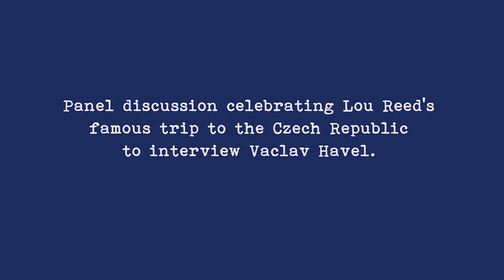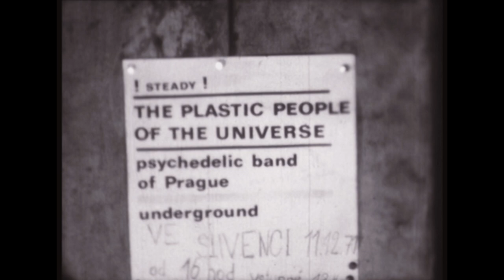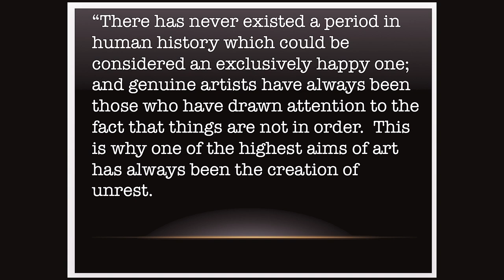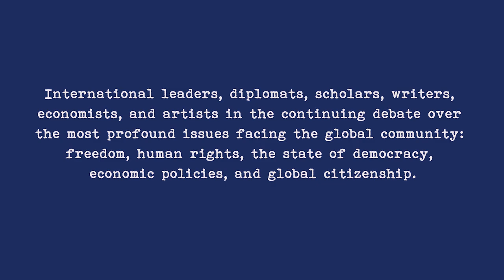HAVEL CONVERSATION: Lou Reed, Vaclav Havel, and the Velvet Revolution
New York Public Library for the Performing Arts, Bruno Walter Auditorium

In the early 1990s, Václav Havel became the first president of the Czech Republic after the Velvet Revolution toppled the Communist system. Soon after, Havel invited Lou Reed to visit the newly formed country—Reed visited, but was hesitant to perform there. Havel convinced him to do so, explaining that he wouldn’t have become democratically-elected president without him or his music. The Velvet Underground and its noncomformist ideology inspired Czech bands like Plastic People, who were jailed for playing the same music Reed freely performed in the US.

In this celebration of that moment, Ivan Bierhanzl and Paul Wilson talked about the risks and pleasures playing for the Plastic People at different stages of the band’s more than 50-year long career. They shed light on this amazing story of how the self-confessed non-musical Václav Havel had become the rock’n’roll president of his country and friends with Lou Reed, Frank Zappa, Joan Baez, the Rolling Stones and others. The panelists were joined by Sylvia Reed who traveled with Lou to Prague and witnessed his encounters with Vaclav Havel. Rare archive footage from the 1970s and 1990s were shown.

The film footage used in the video is from the archive of Analog Remaster Instant Studio of Ivan Bierhanzl.

This event was organized by the Vaclav Havel Library Foundation and the Consulate General of the Czech Republic in New York, supported by the Bohemian Benevolent and Literary Association and hosted by the New York Public Library for the Performing Arts.